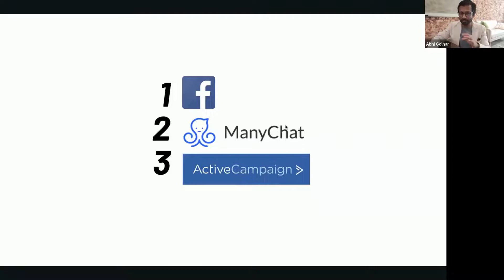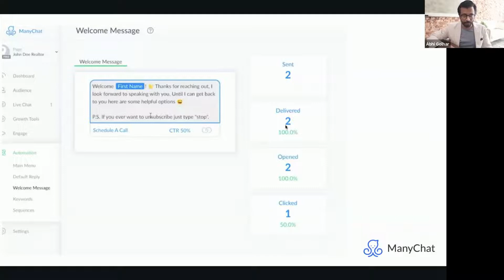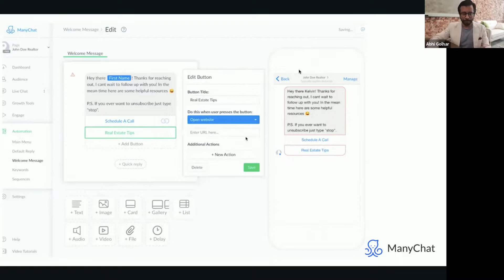Abhi Golhar: Finance & Technology Expert - "Facebook, ManyChat & ActiveCampaign""